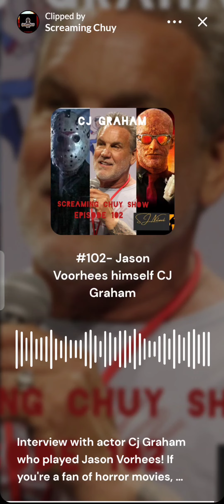Friday the 13th part 6 actor Cj Graham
If you love horror movies, this is for you!